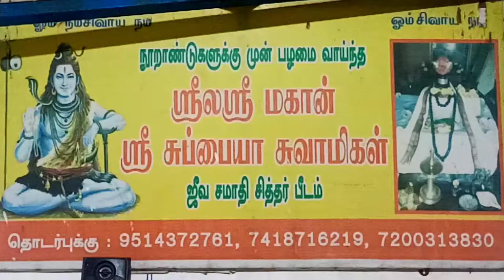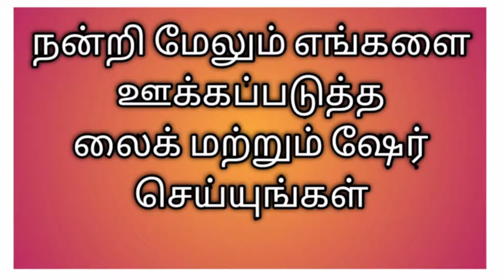சுப்பையா அப்பையா சித்தர் ஜீவசமாதியில் நடைபெற்ற ஆவணி பவுர்ணமி வழிபாடுSiddhar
சுப்பையா அப்பையா சித்தர் ஜீவசமாதியில் நடைபெற்ற ஆவணி பவுர்ணமி வழிபாடு

(  உ )

 ஓம் சுப்பையா சித்தர் திருவடிகள் போற்றி, ஓம் அப்பையா சித்தர் திருவடிகள் போற்றி , சித்தர்கள் மகான்கள் ஞானிகள் திருவடிகள் போற்றி, ஓம் எண்ணிலா கோடி சித்த ரிஷி கணங்கள் திருவடிகள் போற்றி  போற்றி ,
 சென்னை திருவொற்றியூர்
எண்  (  no  ) 95 அப்பர்நகர் முதல்  (  1  ) தெருவில்  கடற்கரை அருகாமையில்  அமைந்துள்ள பிரசித்தி பெற்ற சுப்பையா சுவாமி அப்பையா சுவாமி மடத்தில்
 1   /  9 / 2 0 2 0  செவ்வாய்க்கிழமை  சார்வரி வருடம் ஆவணி மாதம் 16 ஆம் தேதி அன்று  பௌர்ணமியை முன்னிட்டு   (  சுப்பையா சுவாமி அப்பையா சுவாமி மடத்தில் )  பௌர்ணமி வழிபாடு நடைபெற்றது
இந்த வழிபாட்டில் பால் பன்னீர் தேன் உள்ளிட்ட நறுமணப் பொருட்களால் அபிஷேகம் நடைபெற்றது மற்றும் பக்தர்களுக்கு   பிரசாதம் வழங்கப்பட்டது
வீடியோவை கண்டு மகிழுங்கள் இறையருள் பெற்றிடுங்கள் அனைவரும் கண்டு மகிழ்ந்து இறை அருள் பெற்றிட ஷேர் செய்யுங்கள் நன்றி வாழ்க நலமுடன் வாழ்க வளமுடன் , ( சுப்பையா சுவாமி அப்பையா சுவாமி மடம் நிர்வாகி
T . R மாரிராஜ்   )
ஒளிப்பதிவு மற்றும் நிகழ்ச்சி தொகுப்பு  டி . சூர்யபிரசாத்

tamil bhakthi
tamil devotional
devotional tamil
tamil god
tamil  worship
tamil festivals
hindhu festivals
tamil spiritual
spiritual tamil
tamil siddhar
siddhargal
tamilnadu temples
chennai siddhar
miracles of siddhar
siddhar miracle
siddhar songs , agathiyar ,  tamil ,
god sivan miracle
miracle of god shiva
god siva miracle
sivam stories
sivan potri
sivan padal
agathiyar  , agasthiyar ,  gnanam ,
Pattinathar Annual guru pooja day(பட்டினத்தார் வருடாந்திர குருபூஜை நாள்)
Arulmigu pattinathar guru pooja festival
பட்டினத்தார் குருபூஜை விழா | Pattinathar Gurupooja |hindu speech , tamil speech , new tamil speech , tamil new speech , new hindu speech , tamil speech new ,
tamil  speech , new  speech
| siddhar samadhi valipadu in tamil | siddhar ulagam| siddhar ragasiyam in tamil | siddhar padalkal , Jeeva Samadhi Valipadu | 18 siddhar ragasiyam in tamil
Sivan tamil
sivan vazhipadu
Shiva puranam
siva bakthargal
sivan bakthar
PATTINATHAR ,T.M.S , VAASI , SIDDHAR , PADAL , SONG , HINDHU , WHERE , WHAT , IS , GOD

Sivan , Lord , Shiva ,, Tamil king ,
story about lord shiva , History about lord shiva , Untold facts about shiva , Mystery about lord shiva
aadi perukku 2020 aadivelli ,  aalayam ,  aalaya vazhipaatu
, aalaya vazhipaadu , aadi pournami
 tamil saints ,  tamil ,திருவிளையாடல் புராணம் , சிவபெருமான் திருவிளையாடல் கதைகள் , சிவபெருமான் கதைகள் , சிவன் கதைகள் , sivaperuman kathaigal ,  thiruvilayadal puranam stories , thiruvilaiyadal puranam , thiruvilaiyadal puranam in tamil , sivan thiruvilayadal kathaigal , sivan thiruvilayadal stories , aalaya dharisanam